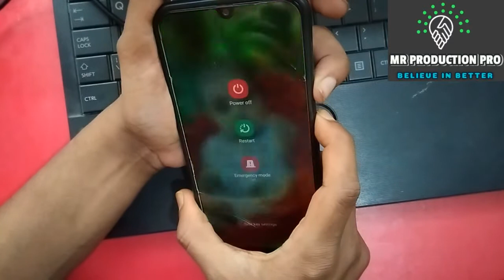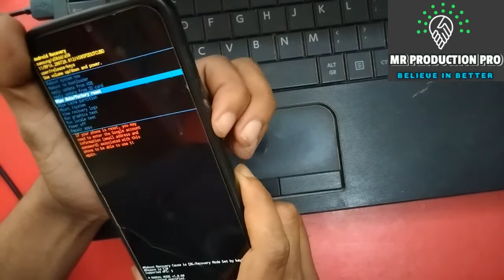Samsung A50 A50S Hard Reset Android 11 New Method 100% Working